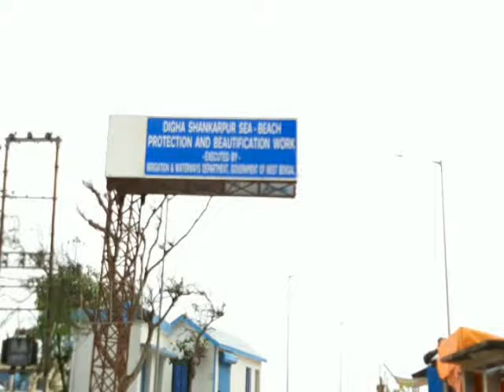SANKARPUR SEA ERROSION 06 07 19 SAMIR MAITY